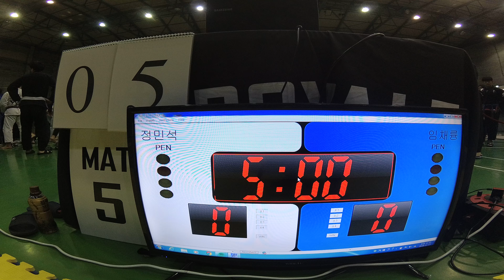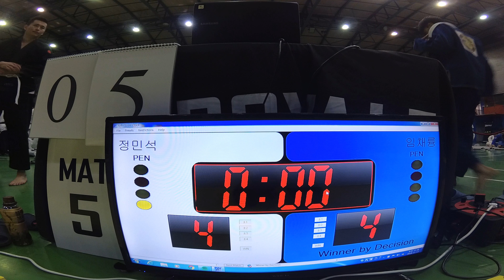Mat 2 경기 5 정민석 v 임채륭 WHITE 남성부 어덜트 -64 (리그로얄 6 서울 주짓수 대회 2018)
정민석(KJ그리즐리 사사짐) v 임채륭(KJ와이어 망원)  WHITE 남성부 어덜트 -64 경기입니다.